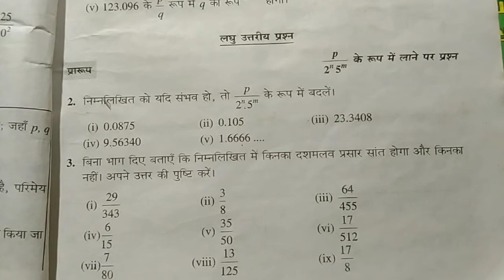Bina bhag diye bataen ki dashamlav prasar sant hai ya asant//Bharti Bhawan math//1D// q.n.3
is video mein aap Bina bhag kiye bata sakte hain ki kaun sa sankhya ka dashamlav prasar shant hai ya nahin
aur hamare channel par 8 9 10th class ka math solution available hai, best calculation ke  sath mein aap ise Dekh Kar kafi knowledge gain kar sakte hain
thanks